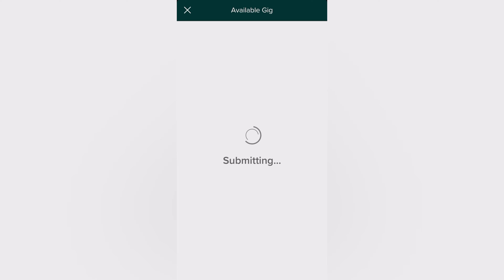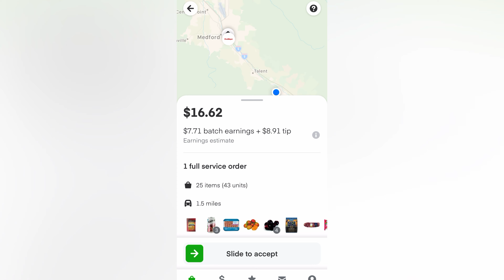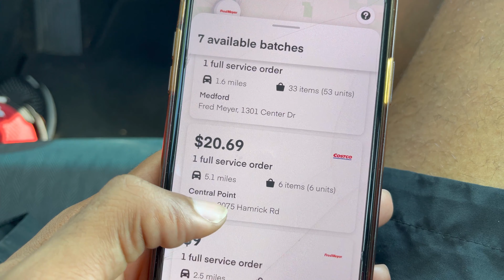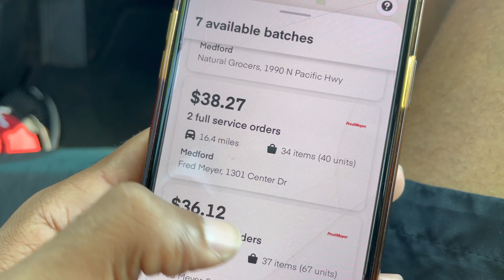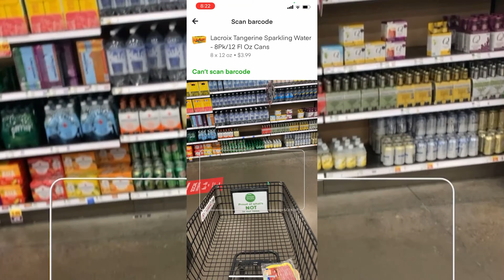Making Money As A Roadie Delivery Driver 2021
Roadie is a grocery delivery gig service app

Partners included

Walmart
Bestbuy
Home Depot
Various Pharmacies

Check out this free app that gets you cash back on gas and other errands!

Welcome back to the channel. This video was shot around August. At that time there was a lot going on in the summer for me, so I wasn’t focused on the content, but as you can see I been road running. In this video I show something new that was rolled out a 10 stop delivery drop off. Although the pay is decent the time is not very equivalent, making Instacart my favorite delivery app.